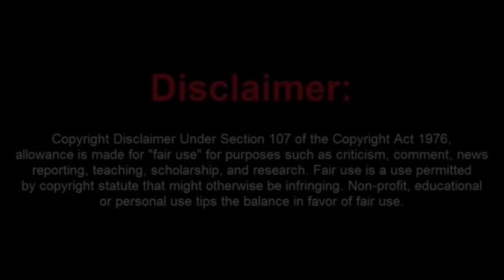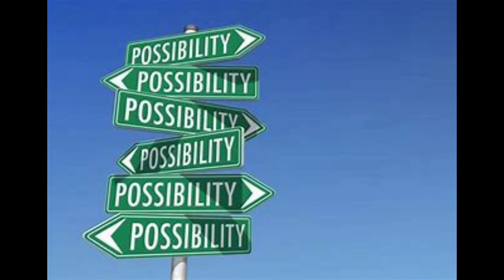Foul Mouthed Karen Taken To Jail After Confronting Her Baby-Daddy